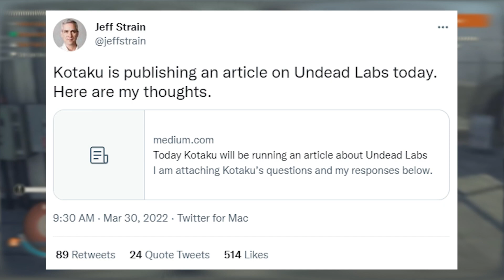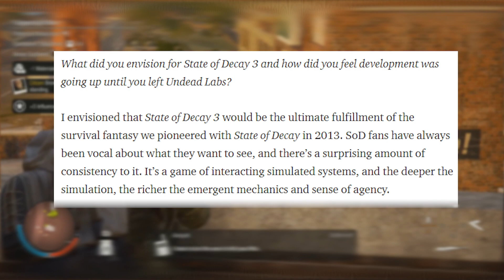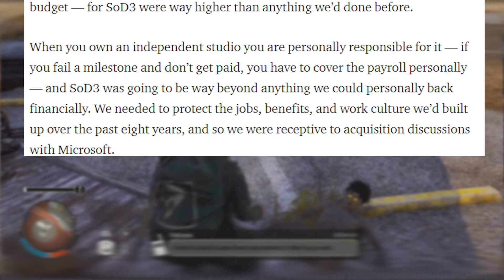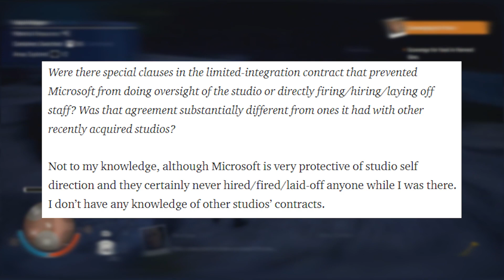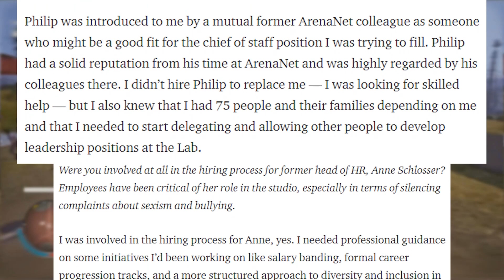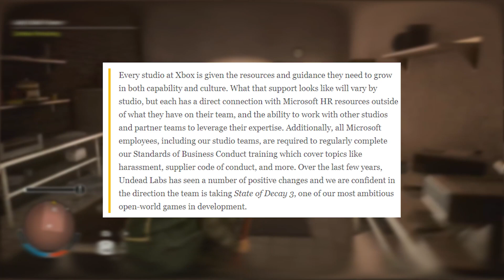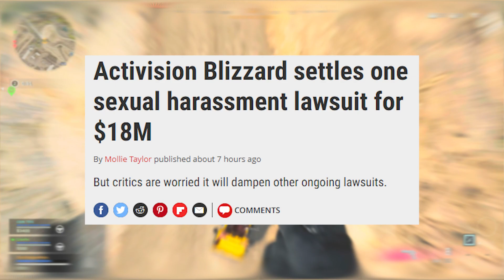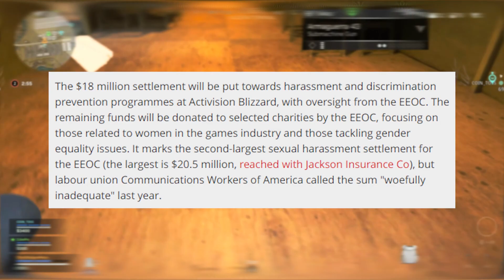Xbox Just Got BIG News - Undead Labs “Exposed,” Big Activision Update, & MORE!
In one of our biggest news drops of the year for Xbox, all is not pretty for them. Undead Labs, yet another Xbox first party team, is having reported studio troubles. Just how bad have things got and what are the sources? We spend a lot of time going through all the details. On an equally negative note, Activision continues to be troublesome during the process of being purchased by Xbox, but one of their many headaches may fade in the form of a settlement.